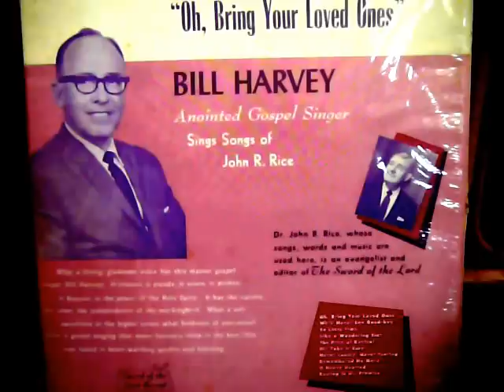So Little Time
Words and music by John R Rice
Sung by Bill Harvey
Produced by the Sword Of The Lord

I have no idea how old this record is.